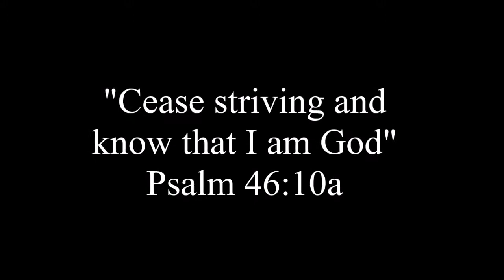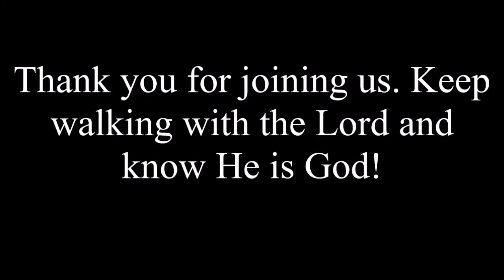"I Am God"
Psalm 46:10a
Pastor JJ Meyer
8/2/2020